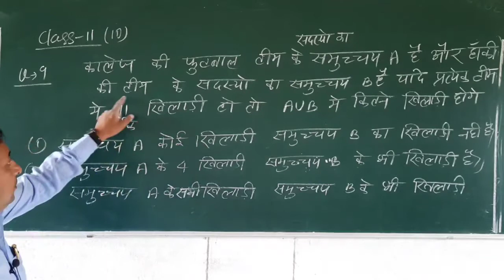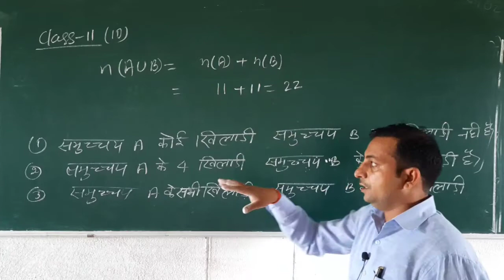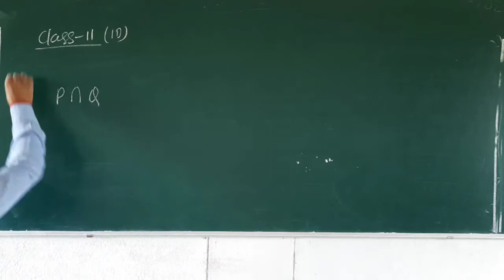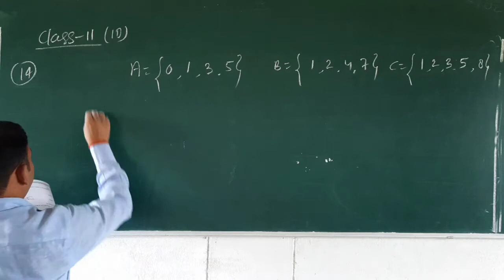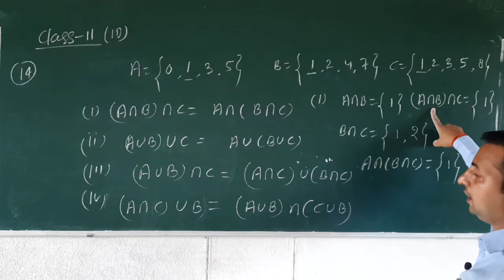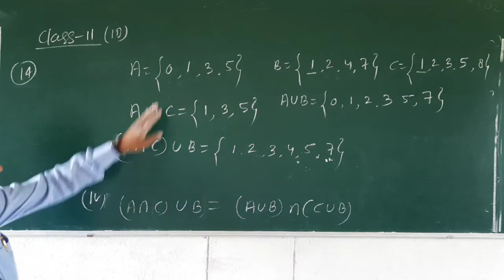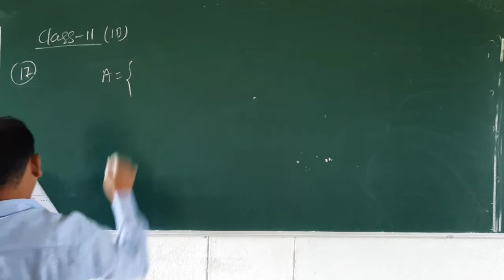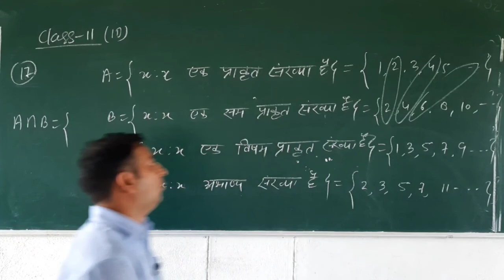11th Mathematics Lecture 16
By Ajeet sir Baccha Ram Yadav inter College online classes